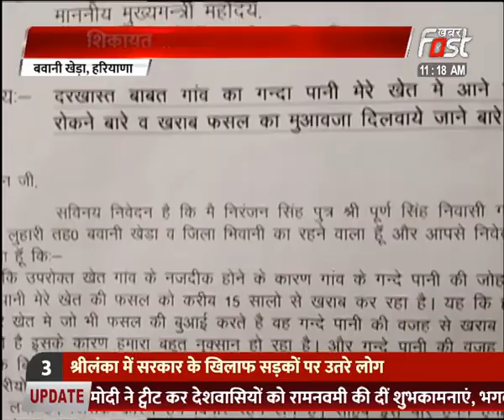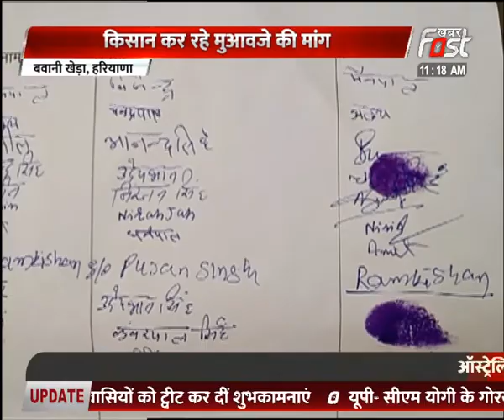खेत में गंदे पानी की निकासी से लोग परेशान, किसान कर रहे मुआवजे की मांग